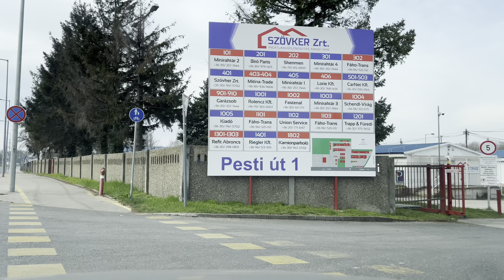Nappali vezetés Győr 2024.03.10